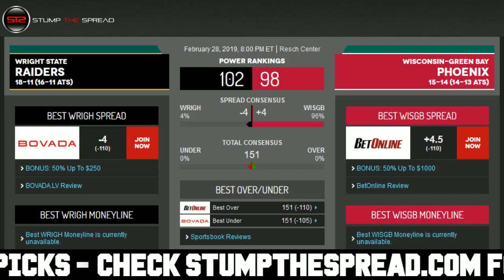2/28/19 Free NCAAB Picks of The Day - CBB Pick Today ATS Tonight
StumpTheSpread Link To More Picks - NCAAB FreePicks NCAABPicks SportsBetting February 28th 2018 (2/28/19) Thursday - Free NCAAB College Basketball Picks for Today for Tonight.

College Basketball Picks of the day - Thursday February 28, 2019 - 2/28/2019 ats - against the spread predictions. For free and premium picks, parlays, predictions, against the spread, ats, today, tonight in the MLB, NCAAB, NCAAF, NFL, NHL, and NBA please check out

Free NBA Pick: Wright State Raiders vs. Green Bay Phoenix